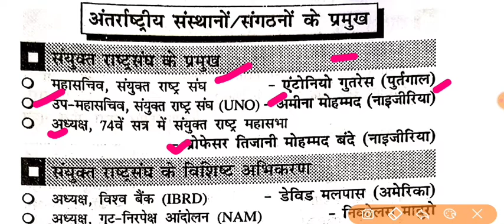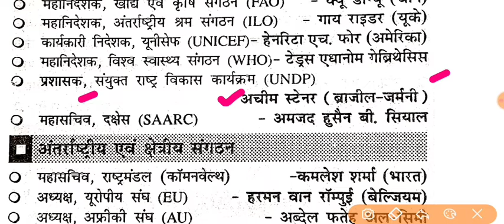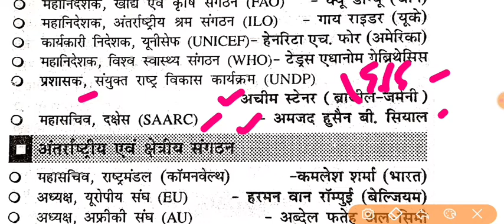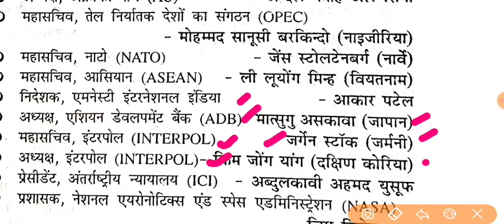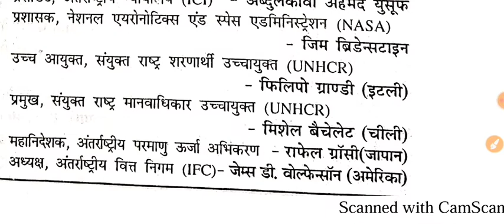International Organisations and their Chief, Headquarter | अंतरराष्ट्रीय संगठन एवं उनके प्रमुख,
International Organisation & Headquarters | organizaion and headquarters | Gk in Hindi | Gk Tricks